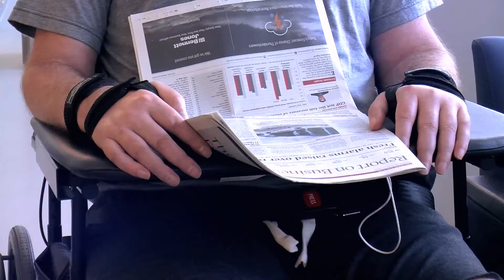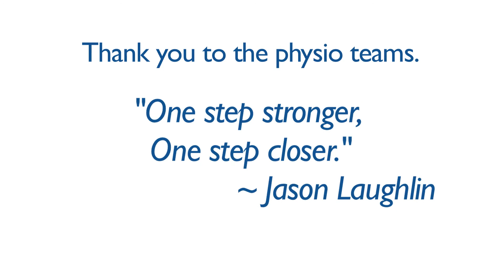Jason's Journey - The Final Chapter